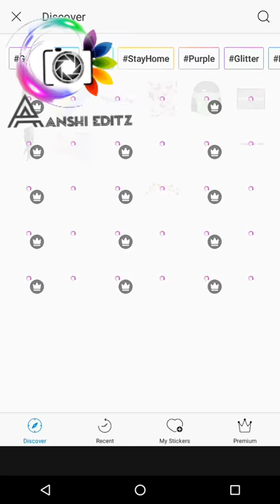Spiral neon spring effect!! For beginners!! In PicsArt!!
Spiral neon spring effect for begginers..

ananhita hashemjad cutest baby girl. editting..